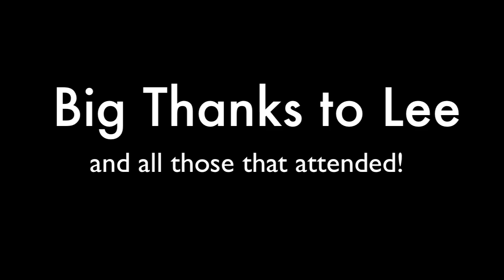DSTN - Mudhole video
Thanks out to Chris for the video footage. Riders coming through a mud hole on Lee's Dual Sporting the Northwoods Annual Ride. What a great host and fellow riders.